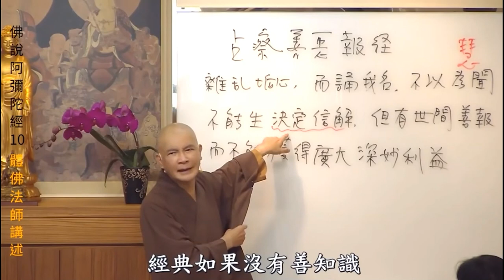死亡經驗帶出淨土一條路 相信清淨圓明體才能了生死 by體佛法師